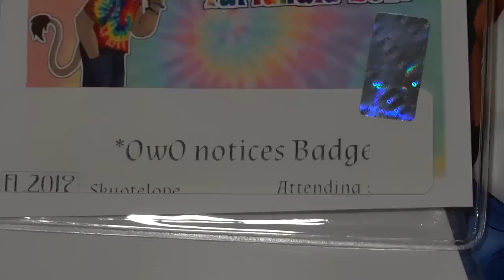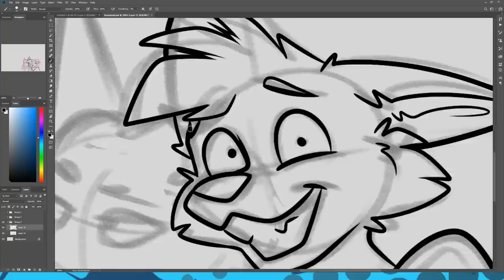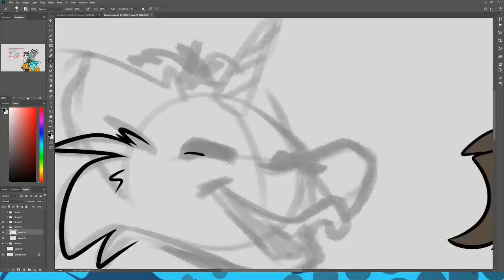Why Did I Film This? Furlandia 2019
The question never gets old and even now, after editing the video and uploading it, I still wonder why I filmed it.

Also find me in these places...